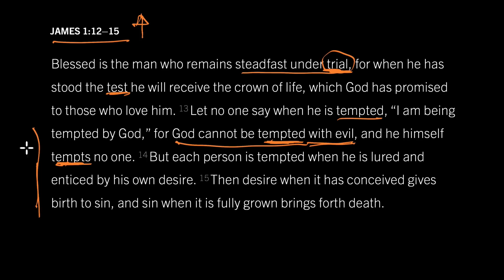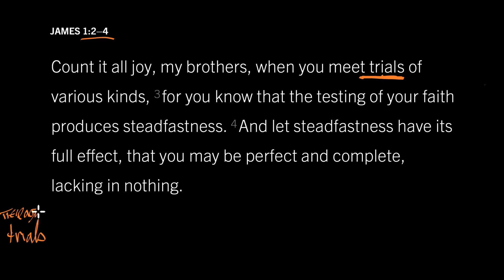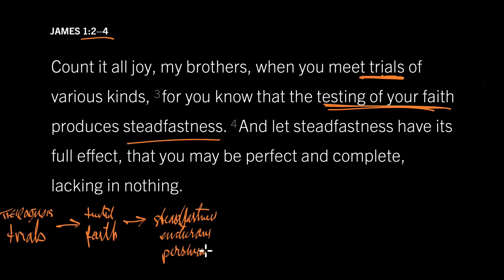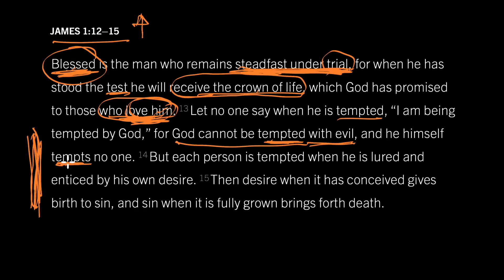Is God Testing Me? James 1:12–15, Part 1